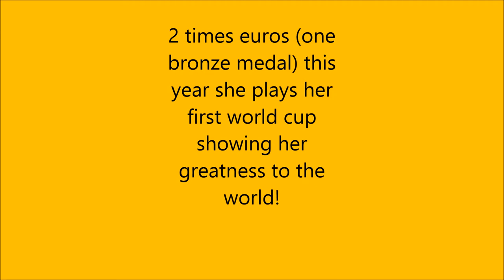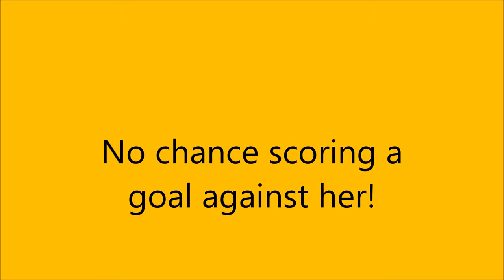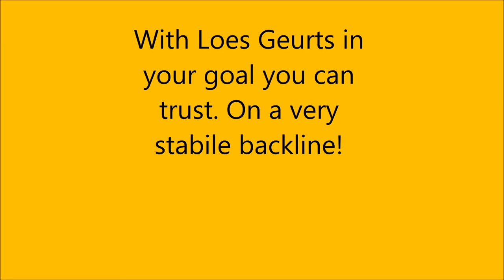Loes Geurts Fan Video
Fanvideo for Loes Geurts
goalkeeper for Goteborgs FC and the Netherlands